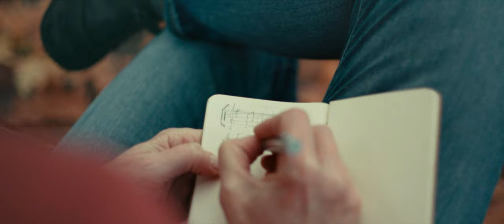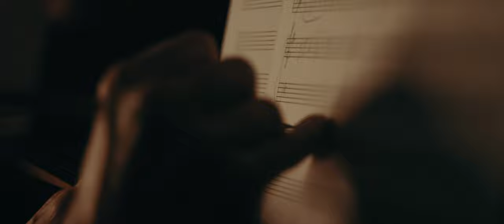Rachel Portman - The Duchess: Piano Suite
Listen to Rachel Portman’s album “Beyond the Screen – film works on piano”

For her “Beyond the Screen” Rachel Portman newly arranged some of her most cherished film music for solo piano.

Piano & Composer: Rachel Portman

Rachel Portman - The Duchess: Piano Suite (Music Video)
Direction: Elspeth Parsons
Director of Photography: Jakob Cizic
1st Assistant Camera: Falco Caldeira
2nd Assistant Camera: Gemma Lawrence
Gaffer: James Rudd Spark, Ben Alder
Hair/Make up: Zaynah Sanusi
Production Assistant: Niky Pasolini
Editor: Simon Lane
Colour Grade: Quality Control